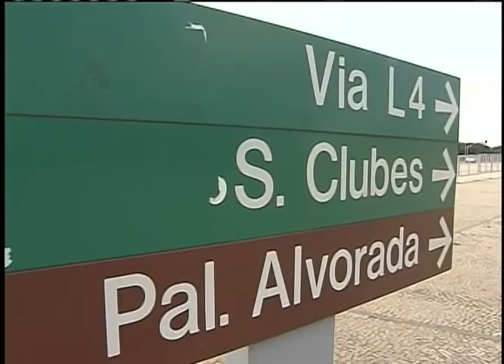Ministério do Turismo destina R$ 110 milhões para obras em cidades-sede da Copa de 2014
NBR NOTÍCIAS - 18.07.12:  O Ministério do Turismo vai investir R$ 110 milhões nas cidades-sede da Copa do Mundo de 2014 para garantir uma boa recepção aos turistas durante o evento.  Os recursos serão destinados às obras de infraestrutura, placas de sinalização e construção de centros de atendimento e informação ao viajante.